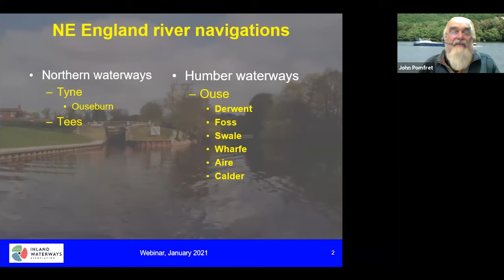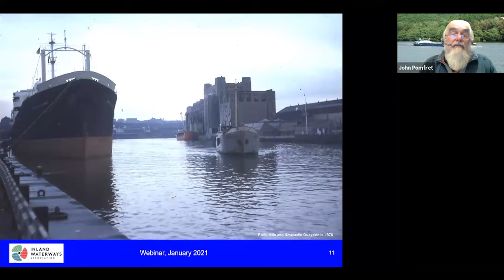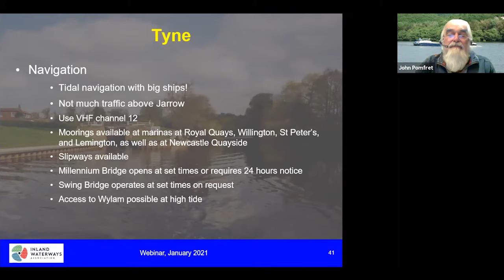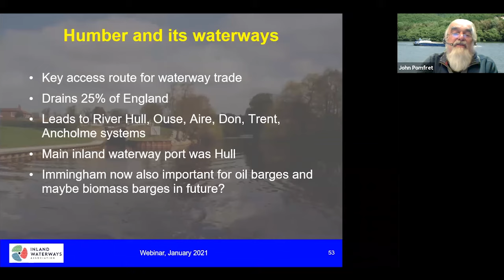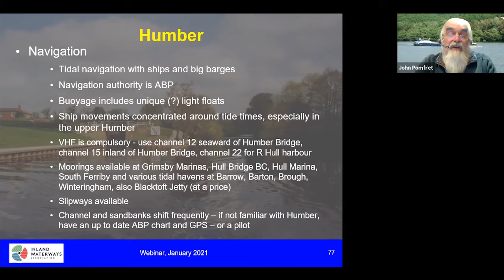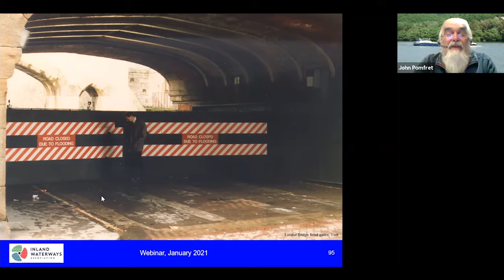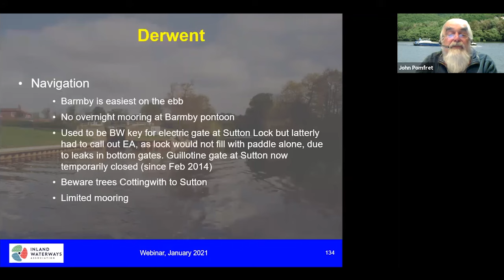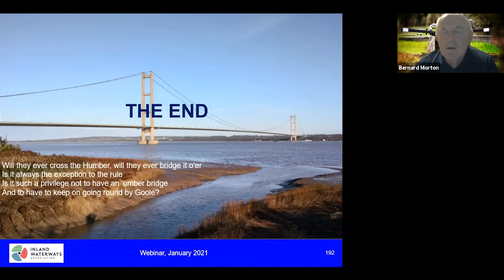River waterways of North East England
IWA’s John Pomfret takes us on a visual tour by boat around north-eastern waterways, with some history thrown in. We start with the Tyne and Tees, then move south to the Humber, travel on the Yorkshire Ouse and its tributaries, then go up the Aire and Calder valleys to West Yorkshire.

John Pomfret is the author of IWA’s Directory of the Inland Waterways, a volunteer on our Navigation Committee and our Inland Freight Group.